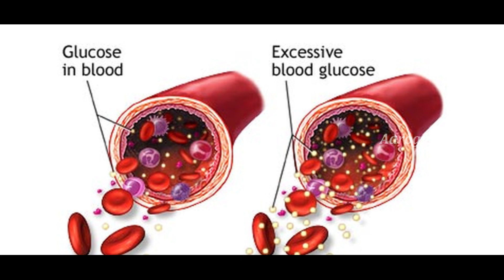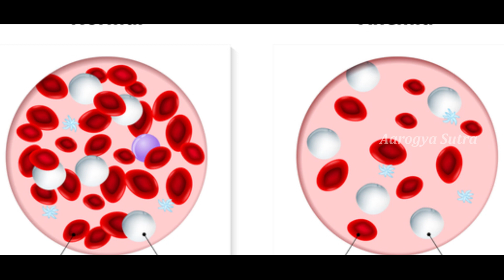మద్యం సేవించే వారు బీరకాయ తినవచ్చా తింటే కాలేయానికి ఏమవుతుందో తెలిస్తే షాక్ అవుతారు! | Aarogya Sutra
Watch మద్యం సేవించే వారు బీరకాయ తినవచ్చా తింటే కాలేయానికి ఏమవుతుందో తెలిస్తే షాక్ అవుతారు! | Aarogya Sutra